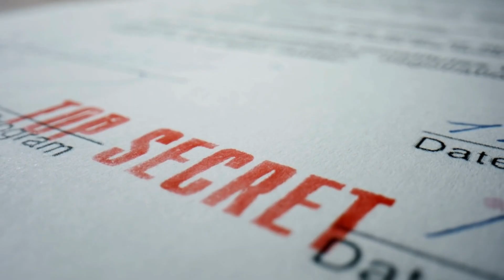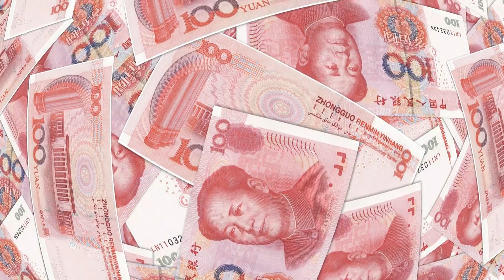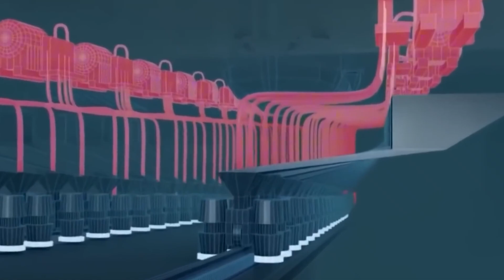This Three Gorges Dam Is a Time Bomb for 400 Million People!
In this revealing video, we take a closer look at the Three Gorges Dam and the mounting fears surrounding its safety, environmental impact, and long-term stability. You’ll learn how this mega-dam, spanning the Yangtze River, has helped control floods and generate clean energy — but also triggered landslides, displaced over a million people, and created seismic concerns that experts are still debating today.

We explore the controversial risks engineers and scientists are warning about, from pressure-induced geological instability and structural stress to increasing concerns about extreme weather and climate-related strain. Could an engineering flaw, earthquake, or powerful flood event tip the balance? And what would happen to the densely populated cities downstream — including Wuhan and Shanghai — if disaster struck?

This video separates fact from fear, delivering a balanced, data-driven exploration of one of the most iconic — and potentially dangerous — megastructures ever built. Whether you’re fascinated by infrastructure, geopolitics, or disaster preparedness, this is a must-watch story with global implications.

Like this video if you're interested in the hidden truths behind mega-engineering projects.